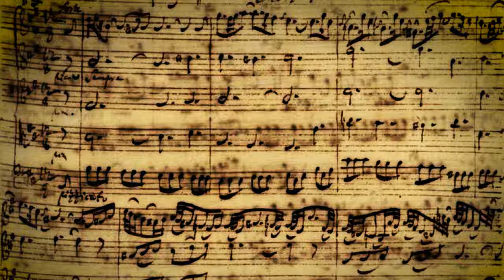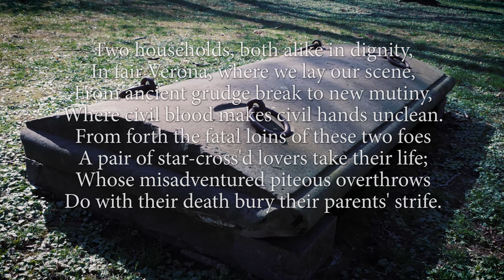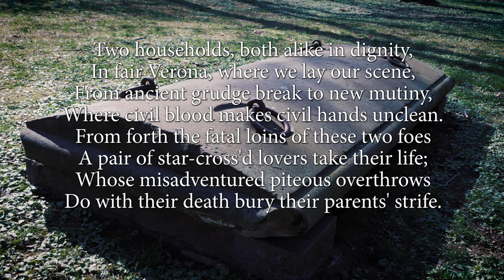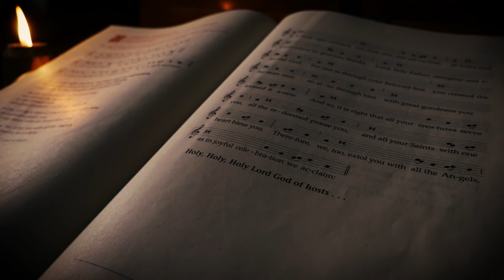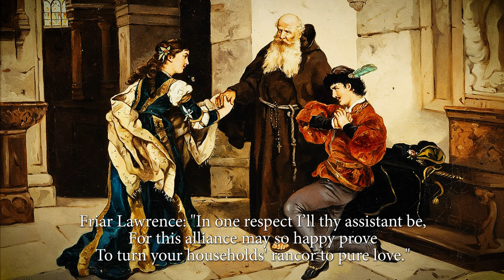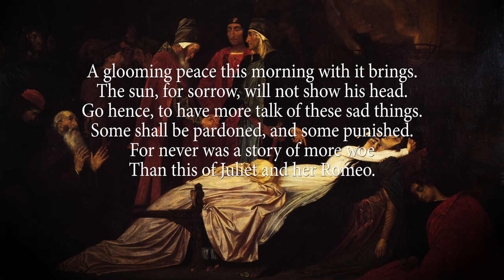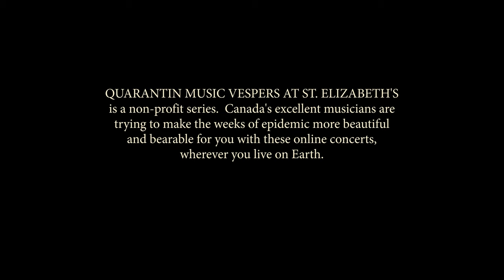XAVER VARNUS PLAYS TCHAIKOVSKY'S "ROMEO & JULIET" (THE QUARANTINE ORGAN VESPER AT ST. ELIZABETH'S)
Organist Xaver Varnus plays "Romeo & Juliet" by Tchaikovsky. Violoncellist Andras Weber plays "After a Dream" by Gabriel Fauré. With the participation of Tamas G. Forrai SJ.

According to ticket offices and newspapers, Xaver Varnus is among the three most popular organists in the world – it is nearly impossible to get tickets to his sell-out concerts. He has played virtually every important organ in the world, including those in Bach’s Thomaskirche in Leipzig, Washington Cathedral, Notre Dame, Saint-Sulpice and Saint-Eustache in Paris, Berliner Dom, Canterbury Cathedral, as well as the largest existing instrument in the world, the Wanamaker Grand Court Organ in Philadelphia. Organist, improviser, author, lecturer and media personality, Varnus has had a dramatic impact on the popular audience’s acceptance and appreciation of organ music. Over the course of his career, Varnus has played to more than six million people worldwide, recorded fifty-five albums, made seventy concert films, and written five books. His videos have surpassed seventeen million views on YouTube His “Quadruple Platinum Disc Award” winning album “From Ravel to Vangelis” (SONY, 2007), is the best-selling collection of organ recordings ever. The Casavant organ of St Elizabeth's was inaugurated in 1979 by the 15-year-old Xaver Varnus, in the old building of the church.

Violoncellist Andras Weber is a professor of the Toronto Royal Conservatory of Music. Andras Weber has studied with Janos Starker and Robert Dodson, and at Banff and Colorado. He has performed in master classes with Siegfried Palm, William Pleeth, and Joel Smirnoff. At the Canadian Festival in Budapest, Andras performed in the world premiere of John Oliver’s Cello Concerto. He is a member of the Toronto Piano Trio and formerly, the National Chamber Orchestra, the Estonian Chamber Orchestra, the Arthur LeBlanc Quartet, Orchestre des jeunes du Québec and Orchesta Mexicana de la Juventud. He has appeared on CBC and Hungarian radio broadcasts. He belongs to the American Federation of Musicians and American String Teachers Association and has been on The Royal Conservatory faculty since 1988.